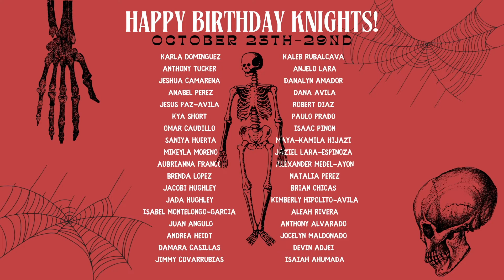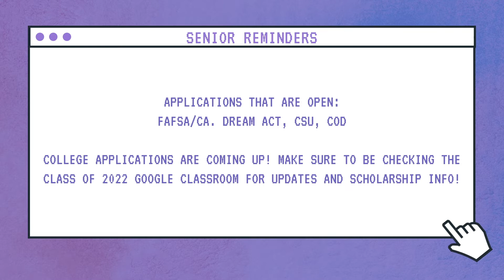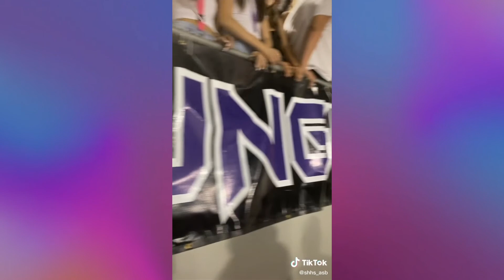Knightly Knews 10/26